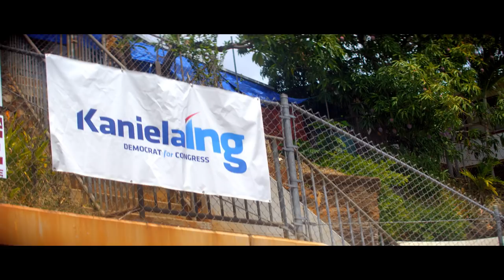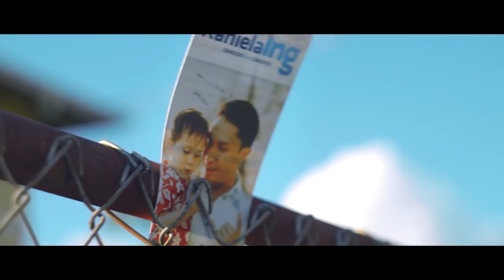A New Possible | Kaniela Saito Ing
Please chip-in whatever you can right now to get us across the finish line

A Hawaii for the many is possible, but no one will give it to us. We have to take it, together. Vote Kaniela Saito Ing (D) on August 11.